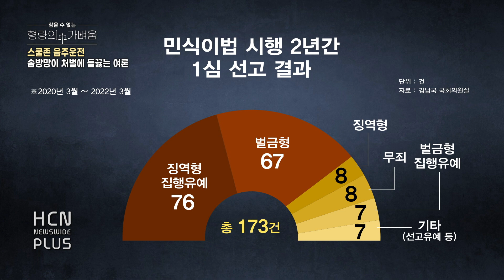[참을 수 없는 형량의 가벼움] 스쿨존 만취 운전…어린이 사망. 형량은 겨우 12년?